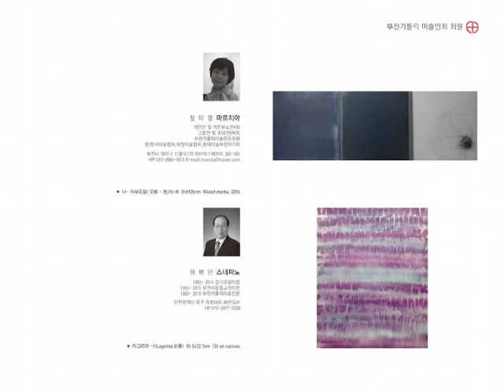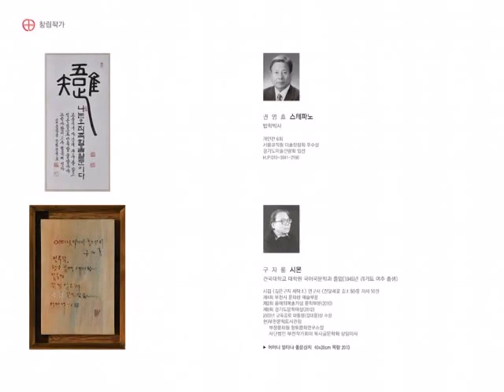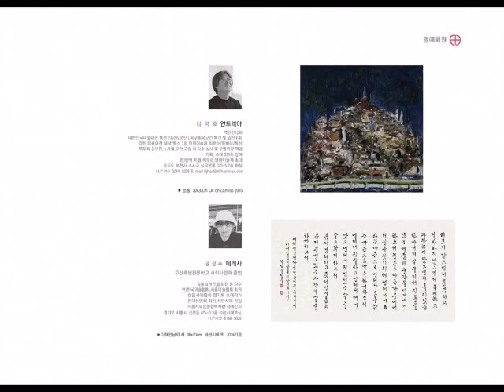제26회 부천가톨릭 미술인회展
부천가톨릭 미술인회展  /  인천교구 제26회
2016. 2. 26 ~ 3 , 3  /  부천시청역 갤러리